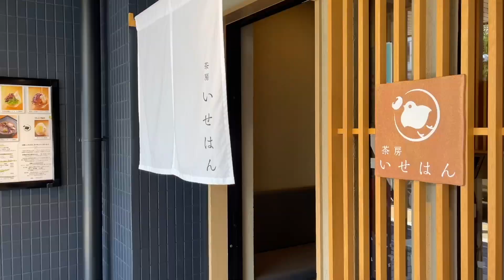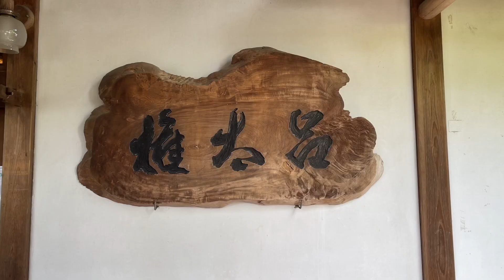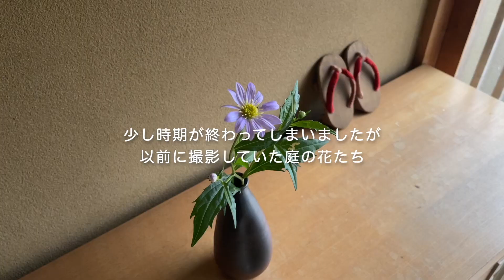【休日VLOG】茶房いせはんのかき氷/お茶室訪問/平安蚤の市/京都権太呂のそば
暑くなってきましたね。
今回は友人とのランチや茶室訪問、母と妹との蚤の市見物にそばランチなど最近の休日の様子です♪

仲良し姉妹の妹も京都暮らしの日常を綴っています。
『ねこの細道』よろしければぜひご覧ください☺︎